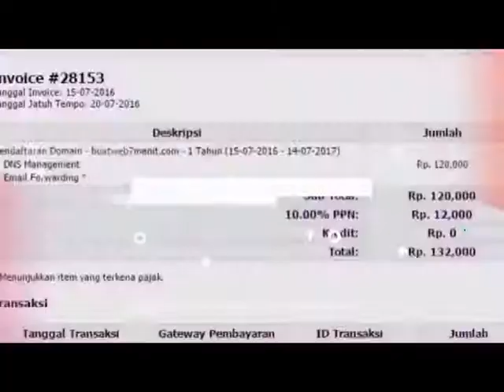bisnis dari rumah minyak ikan termasuk golongan obat di Sabang Aceh Hub 081282707458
jual deep squa minyak ikan salmon murni di Kota Banjarmasin